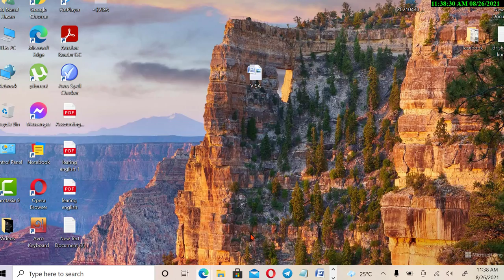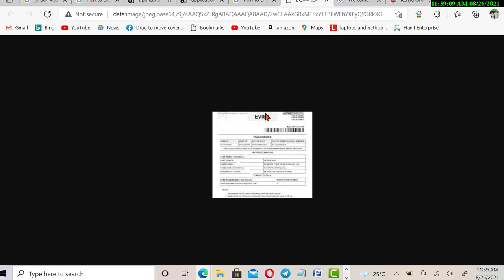How to Check Kenya Visa Application Status Online | Check Kenya Visa Types And Fees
1 - Resume (CV)
2 - Experience Letter
3 - Qualifications scan copy
4 - Passport scan copy (Front or Backside)
5 - Passport size Photo

 DID THIS HELP YOU OUT?
HAVE ANOTHER PROBLEM?